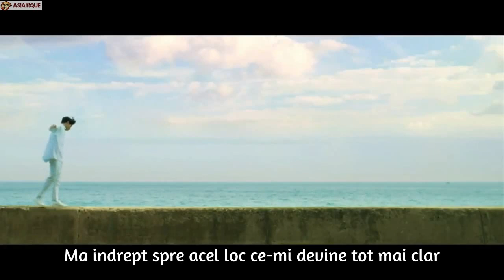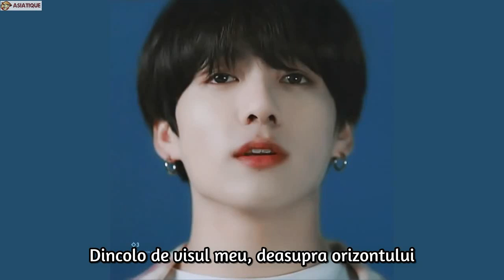[Sub. Romana] Jungkook - Euphoria